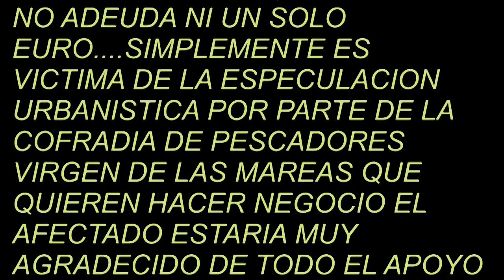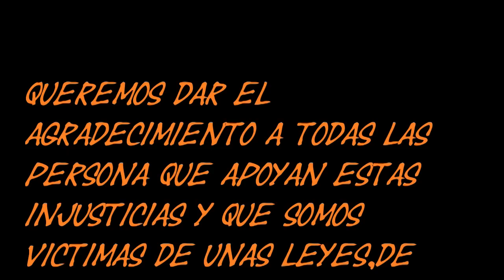4-10-2011 STOP AL DESAHUCIO EL NODO AVILES ASTURIAS